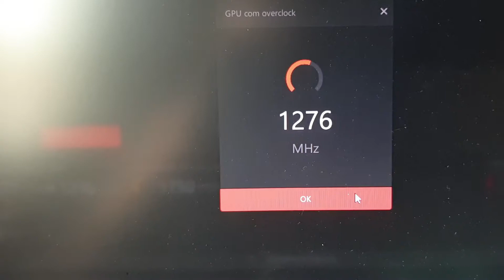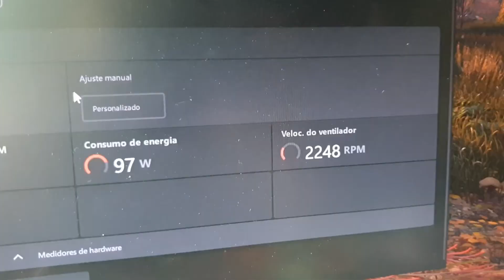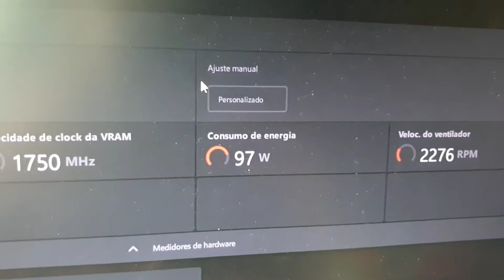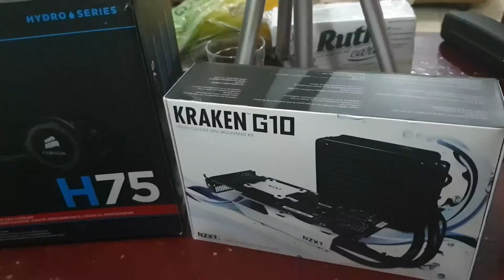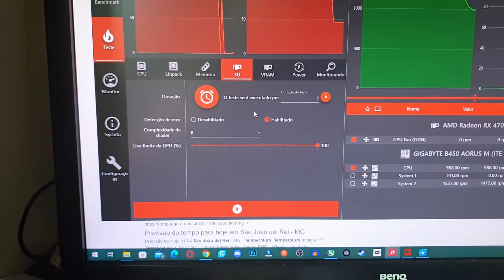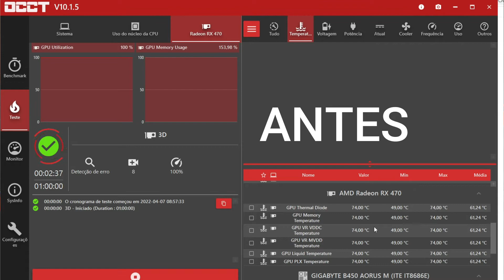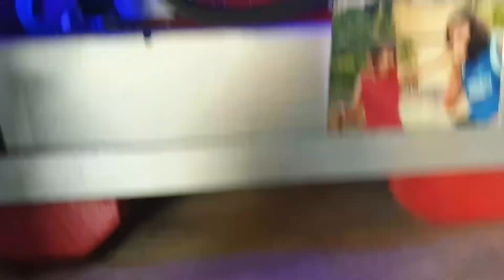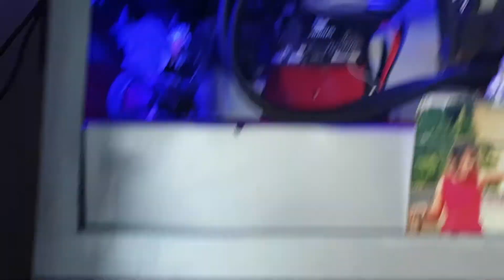Water Cooler Na Placa De Vídeo AMD RX Kraken G10 Corsair H75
Foi uma experiencia trabalhosa colocar este water coller da Corsair na minha rx470, não recomendo para quem é leigo, veja o vídeo pra ver se compensa.

CONTROLE TOP QUE USO PRA TUDO:
GameSir T4 Pro

Oculus Quest 2 No Brasil
Xbox Series S

TV BOX TOP PARA CLOUD GAME:
Mi Box S

Fire TV
MXQ PRO 5G